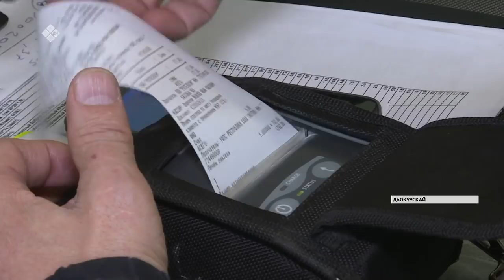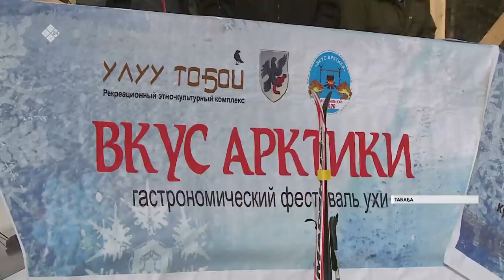«Саха сирэ» информационнай биэрии. Кулун тутар 16 күнэ, 13:30 ч